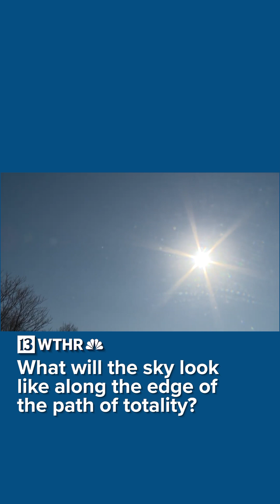Some Indiana towns are just on the edge of the path of totality; what will the sky look like?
Over 30 million Americans are lucky enough to live inside the path of totality for the April 8 the total solar eclipse. However many towns are right on the edge. Are you still good there? Should you go deeper into the path?